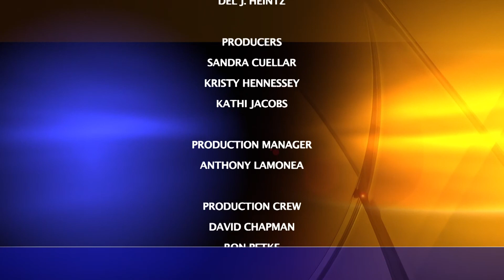Charter Cox Local Edition with San Diego City Attorney Nominee Robert Hickey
Charter-Cox Local Edition Host Brad Pomerance interviews San Diego City Attorney Nominee Robert Hickey about human trafficking and homelessness.